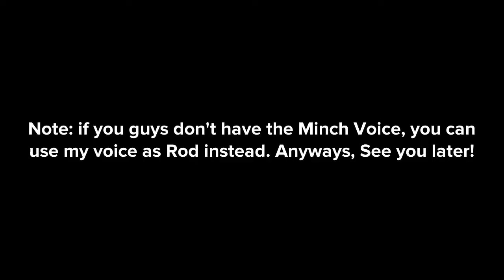I get plastic surgery for September